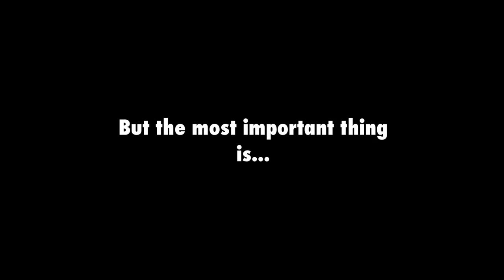Cavis and Millward's Christmas: A VeggieTales Movie - Official Trailer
Before new episodes of The VeggieTales Show, Phil and Mike announced that the new VeggieTales movie is coming in 2021, but the film was not named yet (thinking of Cavis and Millward movie), not the Bob and Larry Movie (since it was cancelled in 2005 due to Big Idea gone bankrupt), and it was still in development.

It is currently unknown either this film will ever enter production or still in development.

If you couldn't tell, this is a fan-made trailer.